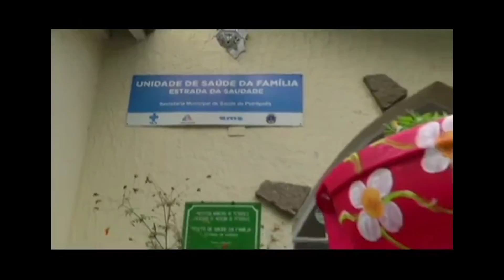Clipping: Bom Dia RJ - "Projeto Mudas com Amor"